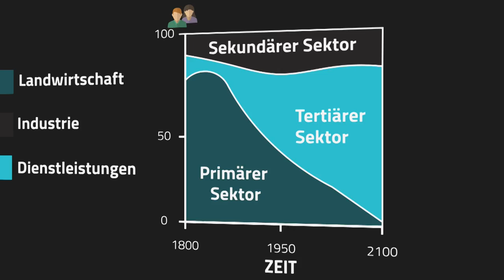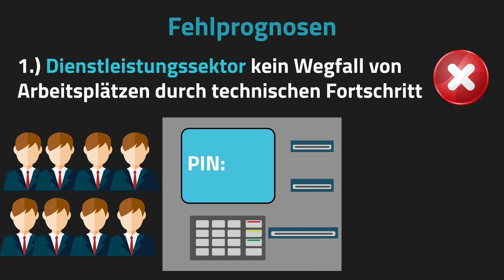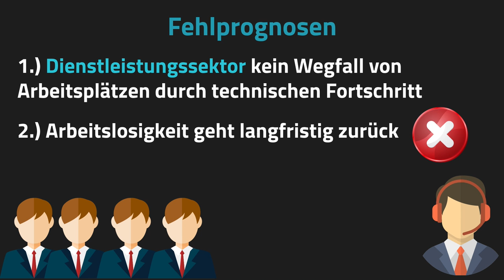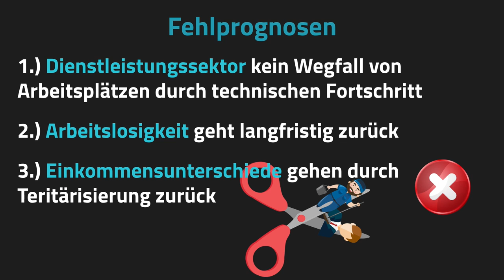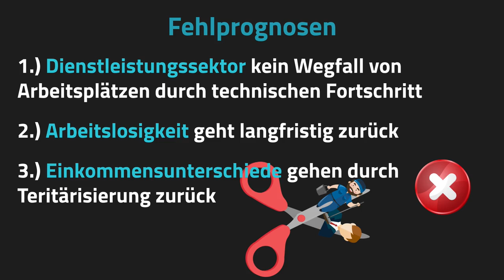Kritik an Fourastié: Modell von Fourastié - Wirtschaftssektoren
📺 ALLE KANÄLE

» CREDITS

Geschrieben von: Jonas Berkenheide
Visuelle Konzeption: Christian Kissel
Ton: Alexander Giesecke
Schnitt: Ullrich Köhler

» QUELLEN

Anwalt Created by Dooder - Freepik.com
Geldautomat Created by Lexamer - Freepik.com
Infographic Created by Photoroyalty - Freepik.com
Social network communication Created by Makyzz - Freepik.com